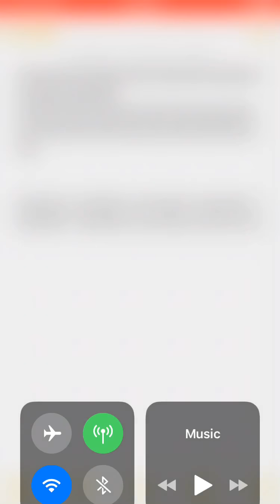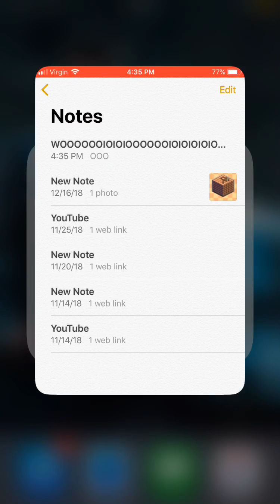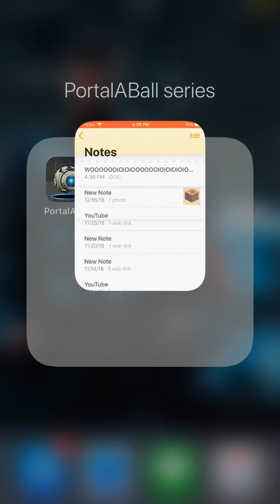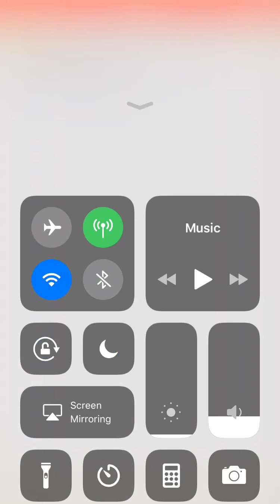(Watch this immediately after episode 6) back to basics! PortalABall extra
This was meant to be part of episode 6 but oppsi!